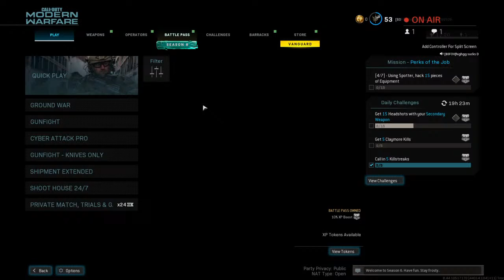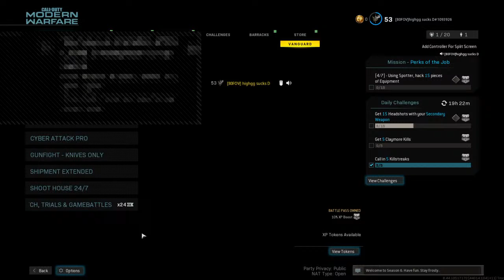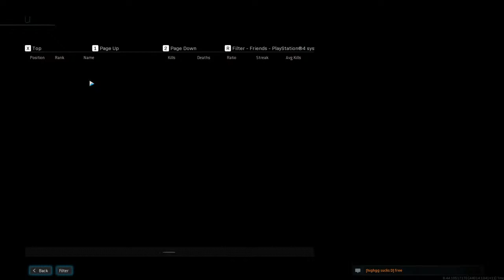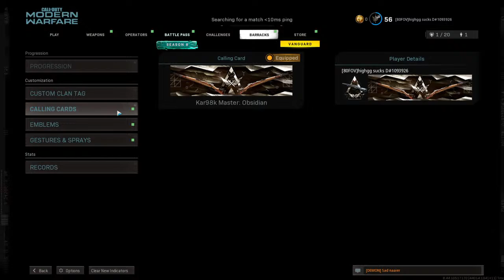this is gabriels fault